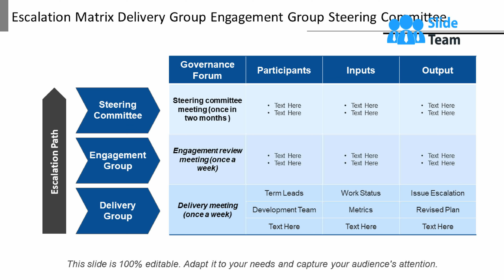Escalation Matrix Delivery Group Engagement Group Steering Committee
Presenting this set of slides with name - Escalation Matrix Delivery Group Engagement Group Steering Committee. This is a three stage process. The stages in this process are Escalation Path, Escalation Management, Escalation Matrix.